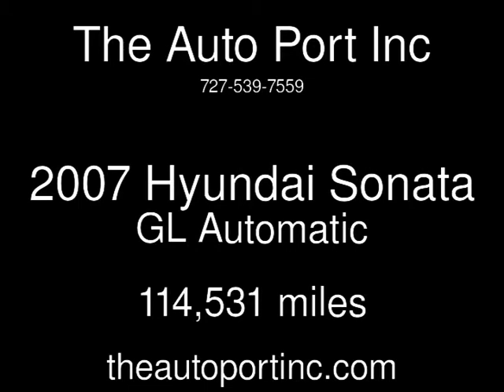2007 Hyundai Sonata GL Used Cars - Clearwater,Florida - 2014-04-09